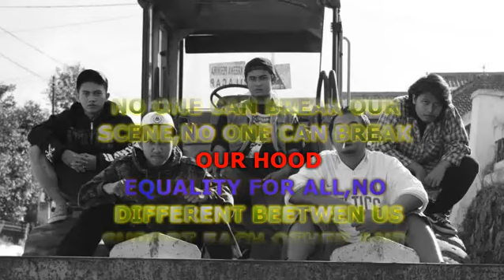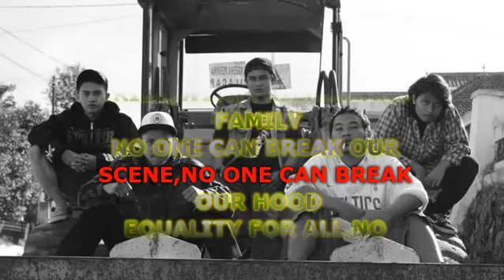Striker HC - For The Crew With Temple City Hardcore (Lirik Video)